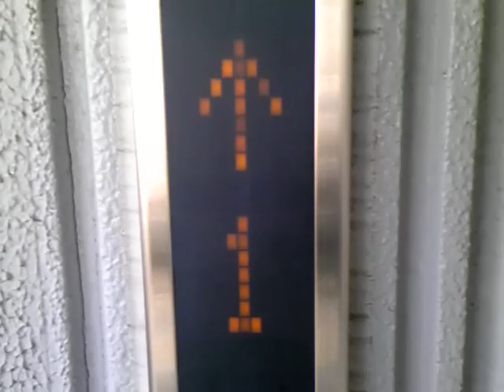東芝エレベーター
東武新越谷駅と獨協医科大学越谷病院の近くにあるエレベーターです。

撮影場所：新越谷C-1駐車場
メーカー：東芝
到着階：3(1.2.3)
通過階：なし
定員：11名
積載：750kg
エレベータ台数：1
アナウンス：○(到着チャイム搭載)

Photography place:Shingoshigaya C-1 Parking
Maker:Toshiba
Arrival floor:3(1.2.3)
Passage floor:No floor
Capacity:11
Weight:750kg
Elevator number:1
Announcement:○(The arrival chime deployment)